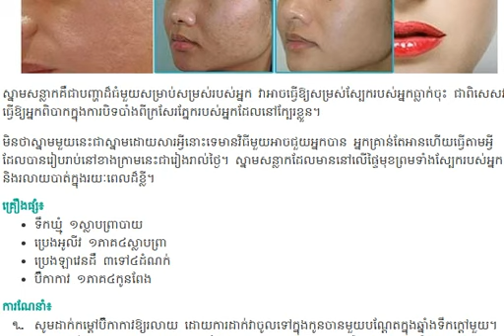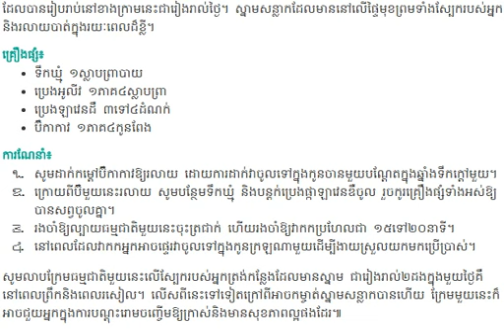ត្រឹមតែ​២សប្តាហ៍​ កម្ចាត់​បញ្ហា​ស្នាម​និង​ធ្វើឱ្យ​ស្បែក​ទន់រលោង , kayi